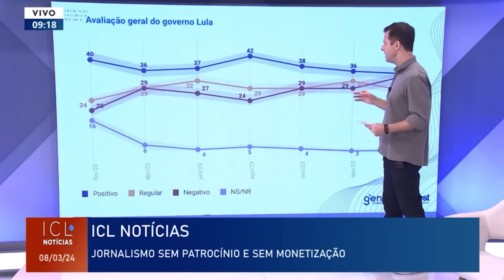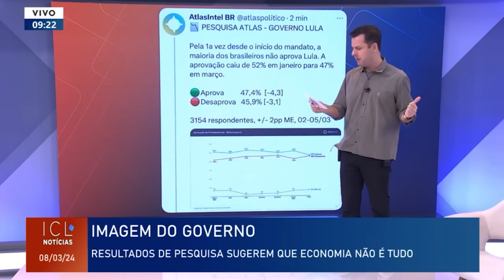O que explica a recente queda na avaliação do governo Lula nas pesquisas de opinião?